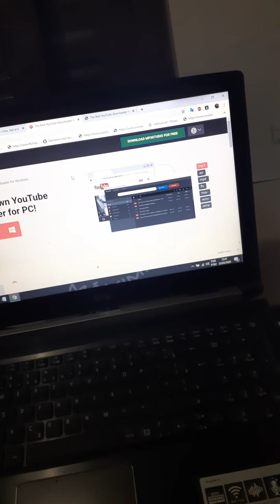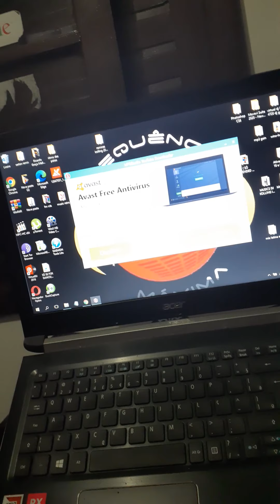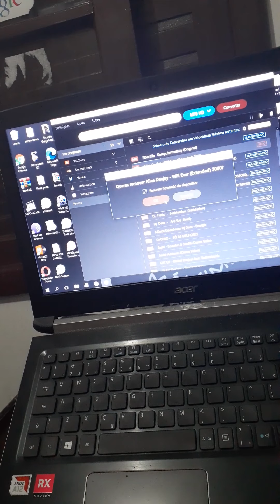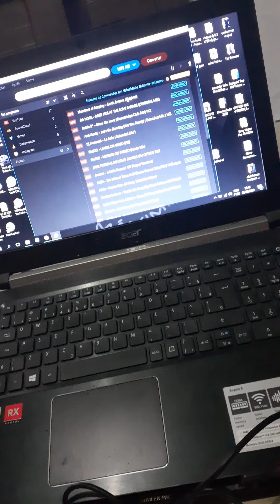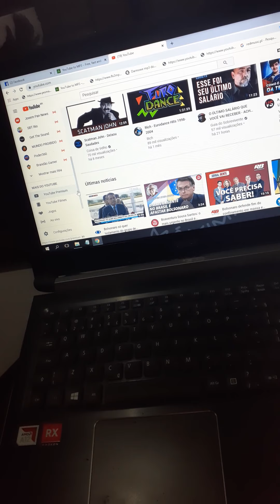Music mp3 novo software